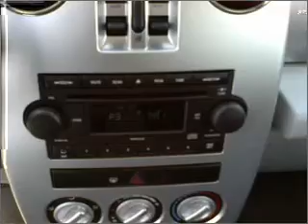2006 Chrysler PT Cruiser - Olive Branch MS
Year: 2006
Make: Chrysler
Model: PT Cruiser
Trim: Touring Sport Wagon 4D
Engine: 4 cylinder 2.4 liter
Transmission:
Color: Black
Mileage: 45039
Address:
6950 Hanna Cove